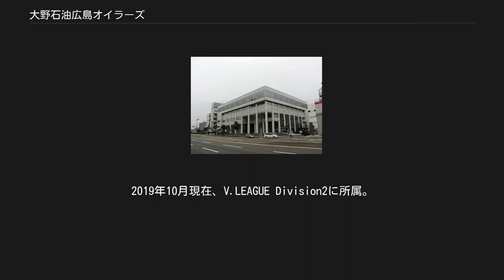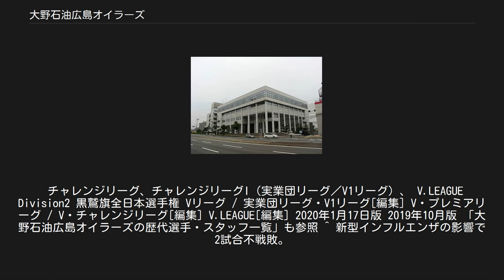大野石油広島オイラーズ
大野石油広島オイラーズ（おおのせきゆ ひろしまオイラーズ）は、広島県広島市を拠点とする大野石油店の女子バレーボールチームである。
2019年10月現在、V.LEAGUE Division2に所属。
 猫田記念体育館 母体は広島県内で石油製品を取り扱う大野石油店。
1992年創部。
2003年V1リーグ（現・チャレンジリーグ）に昇格。
 当初は「大野石油スポーツクラブ（OSC広島）」として活動していたが、1993年に「大野石油広島女子バレー部」に改名した。
2007年に愛称を「オイラーズ」とした。
この愛称は、母体の業務である「石油（オイル、OIL）」を由来としている。
 選手達は昼間、市内の給油所でサービス業務に従事し夕方まで勤務した後、本社ビル内にある専用体育館で練習を行っている。
 試合会場は広島市の猫田記念体育館や、福山市のローズアリーナを使用している。
ユニフォームサプライヤーはミズノ。
 かつては所属選手のほとんどが広島県出身であった。
また、他の広島のスポーツチームの応援と同様に、しゃもじを楽器として使うところも特徴である。
 1992年に大野石油スポーツクラブとして創部。
翌1993年から大野石油広島女子バレー部と改称。
 1994年、地域リーグ（女子・西部）に参戦。
2000年には地区リーグ西部で過去最高の2位となり、初のプレーオフ（現ファイナルリーグ）に進出、翌2001年には地域リーグ西部で優勝を飾るもののプレーオフを勝ち抜けず昇格できなかった。
2003年、プレーオフで優勝し、V1リーグに昇格を果たした。
 以降、チャレンジリーグに定着している。
2007年に愛称を「オイラーズ」とした。
 2009/10シーズン開幕前日である11月27日、遠征先で2選手が新型インフルエンザを発症した。
試合前日であり準備が出来ないことから、翌28日の開幕戦対KUROBEアクアフェアリーズ戦、29日の健祥会レッドハーツ戦を棄権した。
ちなみに、棄権試合はVリーグ史上初。
 2012年5月、9度目の出場となった第61回黒鷲旗全日本男女選抜バレーボール大会において、初の決勝トーナメント進出を果たし、ベスト8に輝いた。
 2017/18シーズンから元JTの原秀治を監督に招聘したが、最下位に沈んだ。
 チャレンジリーグ、チャレンジリーグI（実業団リーグ／V1リーグ）、 V.LEAGUE Division2 黒鷲旗全日本選手権 Vリーグ / 実業団リーグ・V1リーグ[編集] V・プレミアリーグ / V・チャレンジリーグ[編集] V.LEAGUE[編集] 2020年1月17日版 2019年10月版 「大野石油広島オイラーズの歴代選手・スタッフ一覧」も参照 ^ 新型インフルエンザの影響で2試合不戦敗。
 ^ 東日本大震災のため打ち切り。